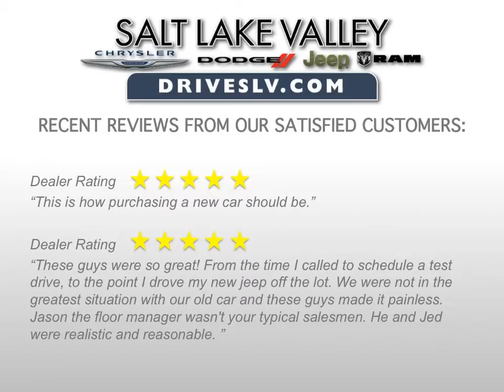2015 Ram 1500 Quad Orem Utah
Salt Lake Valley offers some of the hottest vehicles at competitive prices.  Find low APR financing options and leases on your choice of cars, SUVs, and trucks.

Year: 2015
Make: Ram
Model: 1500
Trim: Express Quad Cab
Engine: 5.7L V-8 cyl
Transmission:  8 speed automatic
Color: Bright White
Stock #: R15411A
VIN: 1C6RR7FT8FS573336
MPG: 15 City 21 Hwy

2015 Ram 1500 Express Truck Quad Cab
Popular Equipment Group
Integrated Voice Command w/Bluetooth
Trailer Tow Mirrors
GPS Antenna Input
Media Hub
Remote Keyless Entry w/All-Secure
Add Class IV Receiver Hitch
Body Color Rear Bumper w/Step Pads
Wheels: 20" x 8.0" Aluminum
Body Color Front Fascia
5.0" Touchscreen Display
Front & Rear Floor Mats
Delete Class IV Receiver Hitch
Charge Only Remote USB Port
SIRIUSXM Satellite Radio
Rear View Mirror w/Microphone
Engine: 5.7L V8 HEMI MDS VVT
Overhead Console
Dual Rear Exhaust w/Bright Tips
Front Armrest w/Three Cupholders
Exterior Mirrors w/Supplemental Signals
Anti-Spin Differential Rear Axle
Radio: Uconnect 5.0 AM/FM/BT
Active Grille Shutters
Tip Start
Single Disc Remote CD Player
Rear View Auto Dim Mirror w/Display
Power Black Trailer Tow Mirrors
Ram 1500 Express
Transmission: 8-Speed Automatic 8HP70
GVWR: 6,900 lbs
Exterior Mirrors Courtesy Lamps
Rear Folding Seat
Trailer Tow Mirrors & Brake Group
Carpet Floor Covering
32 Gallon Fuel Tank
Exterior Mirrors w/Heating Element
40/20/40 Split Bench Seat
Bridgestone Brand Tires
Trailer Brake Control
Locking Lug Nuts
Full Size Temporary Use Spare Tire
Black Exterior Mirrors
Body Color Grille
Delete Spray In Bedliner
Temperature & Compass Gauge
ParkView Rear Back-Up Camera
Tires: P275/60R20 BSW AS
Electronic Shift
No Satellite Coverage w/AK/HI
1-Year SIRIUSXM Radio Service